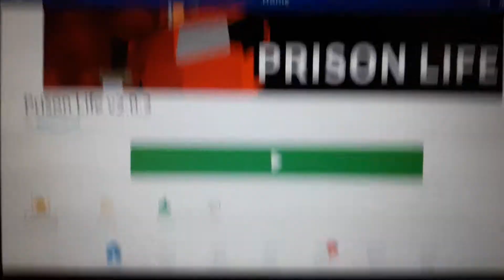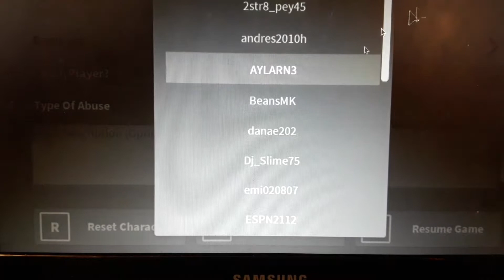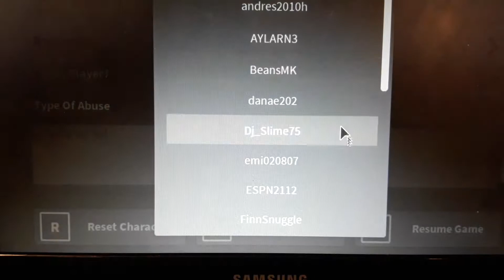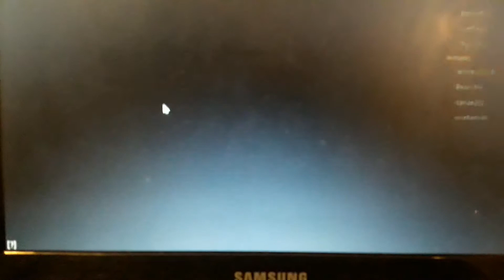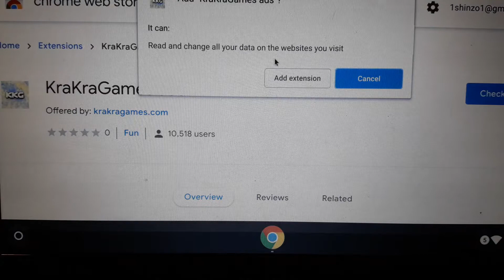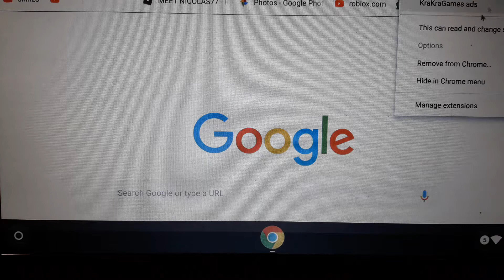Getting back to prison life and on my computer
2019